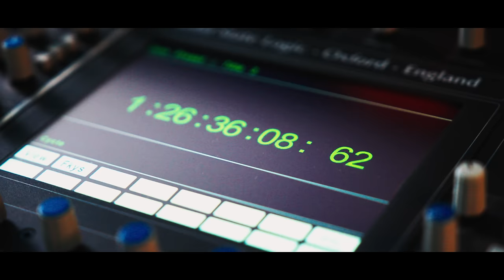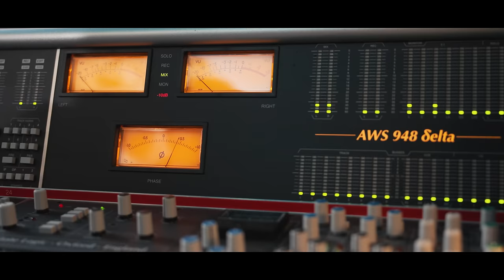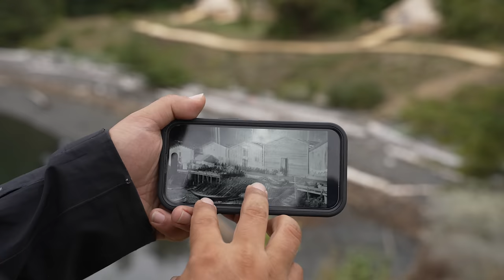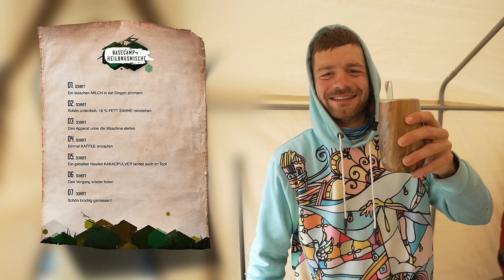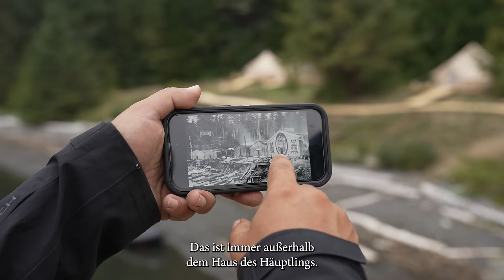"Ich diskutiere nicht. Ich bleibe!" - Das passierte hinter den Kulissen | 7 vs. Wild - BTS Folge 9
Weitere Hintergrundinformationen, exklusive Inhalte sowie Teilnehmerinterviews und einzigartige Bilder findet ihr auch dieses Jahr im offiziellen 7 vs. Wild - Teams Bildband.

7 vs. Wild - Staffel 3 ab jetzt vorab auf Freevee. (Werbung)

@kanadafieber (Werbung)

Unsere Rettungsteams wurden mit Profi-Geräten und einem AED von der Fa. Zoll ausgestattet (Werbung)

Cutter: Marc Remmel, Simon Grohe, Tobi Kim, Gianni Marlon Quetting
Executive Producer: Nils Trümpener